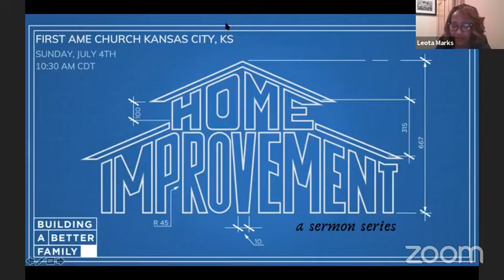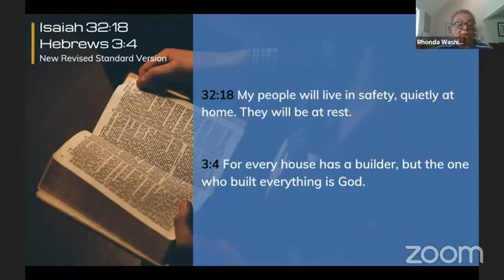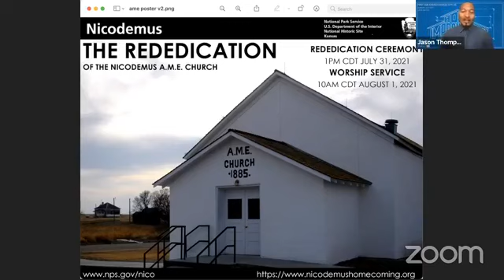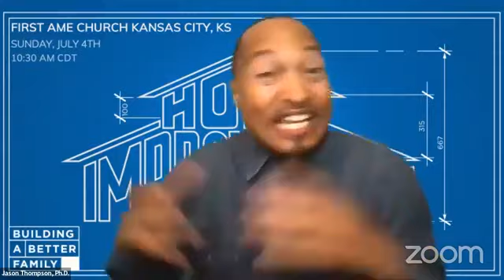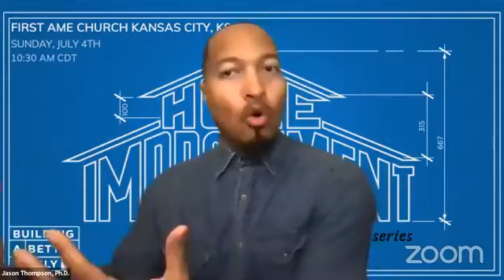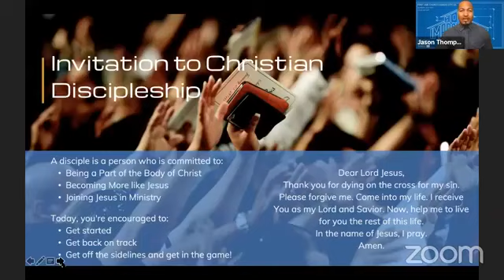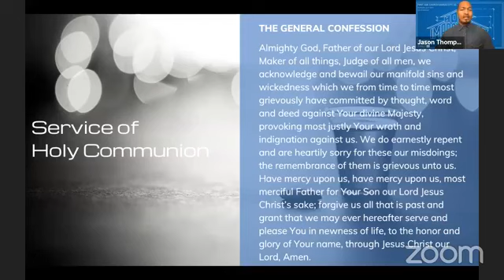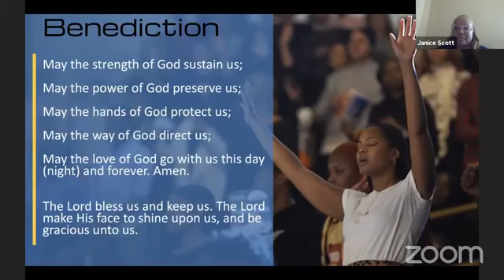Sunday Morning Worship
"Home Improvement" - a teaching sermon series
Week 1: Communication